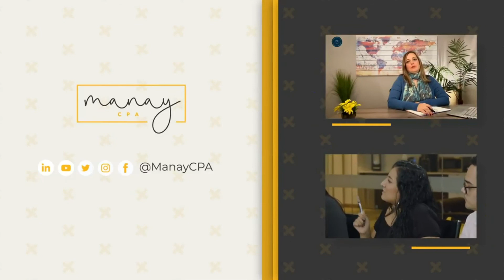Amerika'da Şirket Türleri | Yeni Şirket Kurarken Dikkat Etmeniz Gerekenler, Farklar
Amerika'da şirket kurmak için düşünülmesi gereken en önemli şey hangi şirket türünde kurulacağıdır. Şirket türleri arasındaki farklar, LLC şirket nedir, ihtiyaçlarınıza en uygun hangisi belirlemek için Manay CPA'nın 20 yılı aşkın deneyiminden yararlanın. Amerika'da şirket kurmadan ya da Amazon'da satış yapmaya başlamadan önce bize ulaşın, tüm sorularınızı cevaplayalım!

Merak ettiğiniz sorular için videonun altına yorum bırakabilir ya da şimdi 'u ziyaret ederek ücretsiz danışmanlık talep edebilirsiniz!

Manay CPA Inc., 2001 yılından bu yana, Amerika Birleşik Devletleri dahilinde ve uluslararası alanda faaliyet gösteren Türk İşletmeleri için çok çeşitli alanlarda hizmet veren bir yeminli mali müşavirlik bürosudur.

Manay CPA Inc., Certified Public Accountant (Yeminli Mali Muşavirlik) belgeli bir kurum olup, tüm Amerikan eyaletlerinde hizmet verme yetkisine sahiptir.